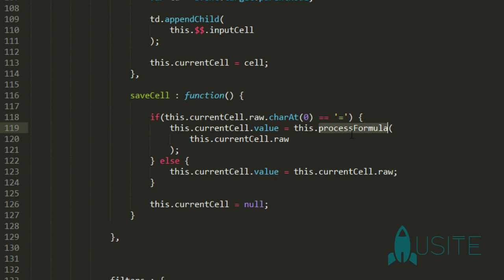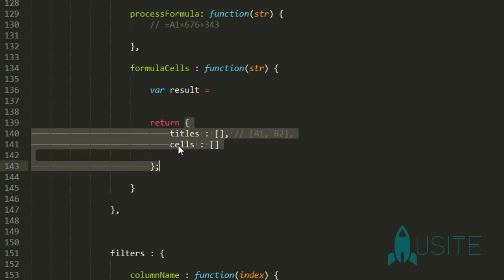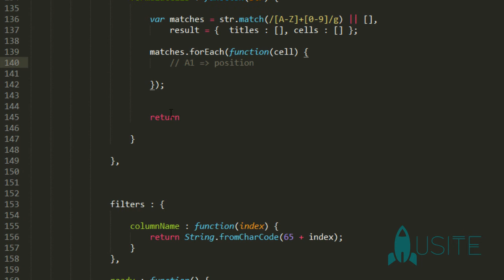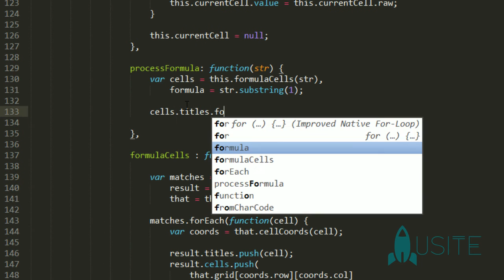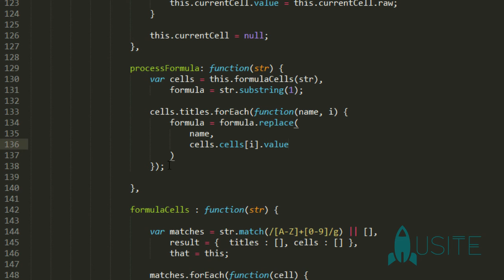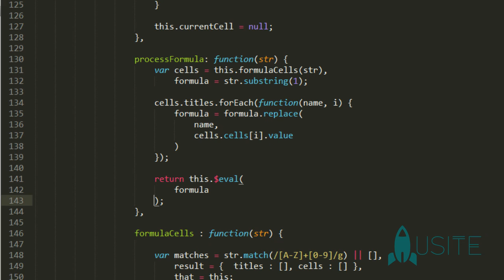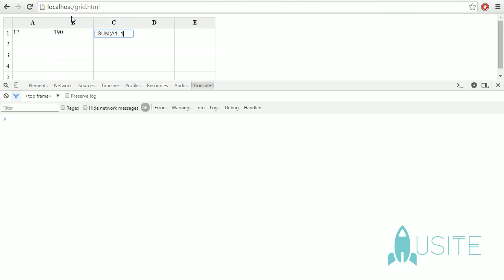Vue.js | Табличный редактор by Ausite(Урок 2)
Урок 2. Продолжаем совершенствовать наш табличный редактор. И теперь разберемся с динамическими данными, вычисляемыми с помощью формул. Познакомимся с интересной библиотекой, позволяющая представлять Excel-формулы в обычные javascript-выражения. Ну и конечно же, нам понадобится механизм вычисления ранее заготовленных выражений в контексте Vue.js.